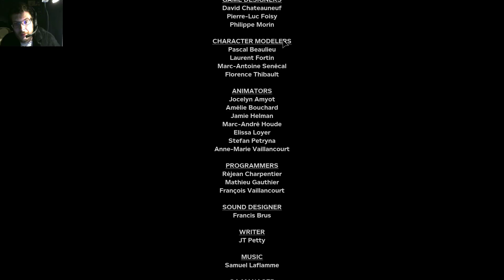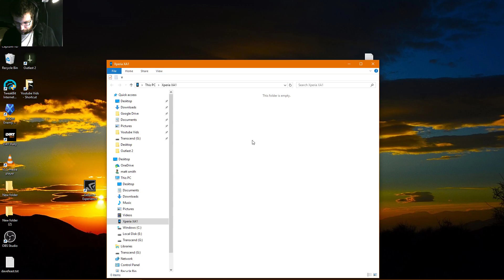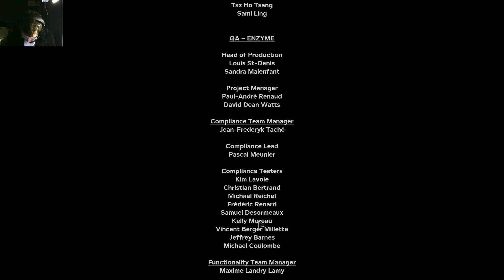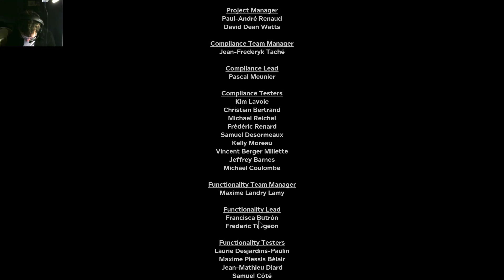Outlast 2 - Part 10 - Desperately Unhappy Ending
I don't know if this game has multiple possible endings but the one I was presented with was gruesome, grotesque and glorious all at the sane time. Great game, looking forward to some DLC (: